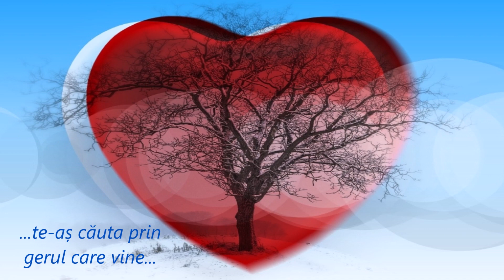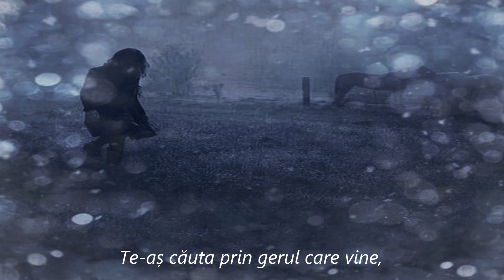Oricâte vieți-VALI PETCU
muzică și interpretare:Vali Petcu
versuri-Mihaela Baran
aranjament muzical-Adrian Stavian